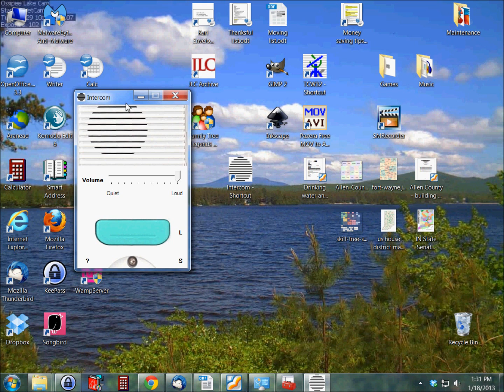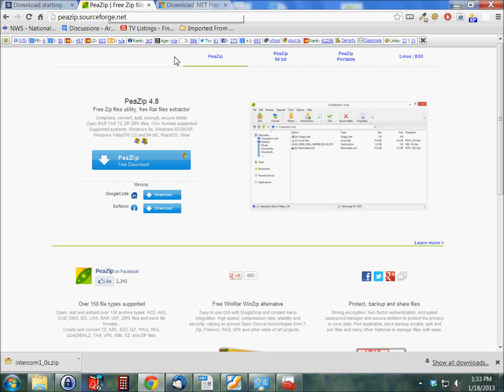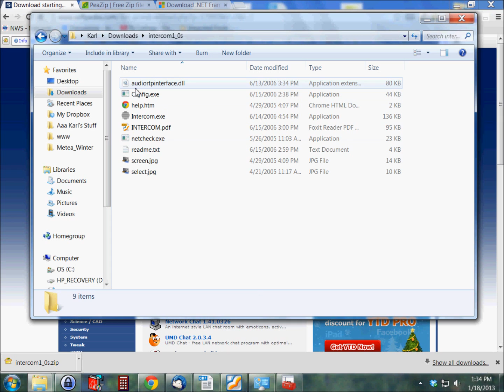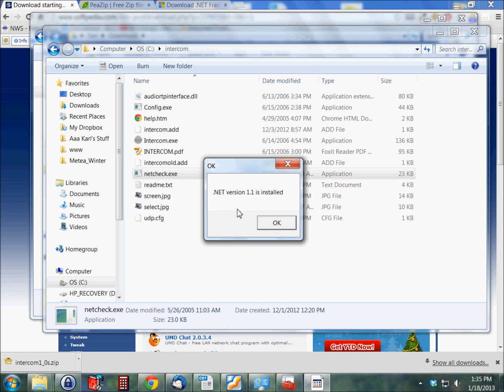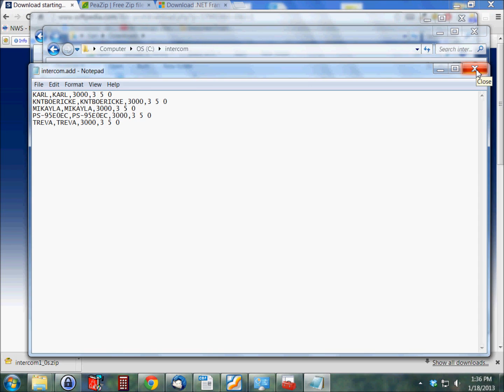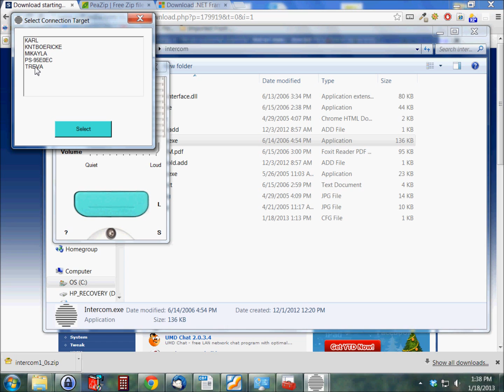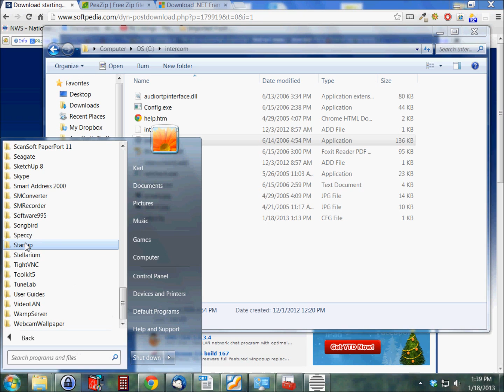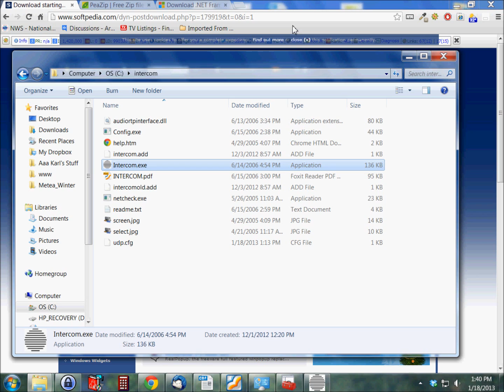Free intercom for PC to PC conversations on LAN.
This video shows you how to install and setup a free intercom for your home or office using your existing Local Area Network. There are a few steps involved insetting it up, and this video should be helpful.

Don't forget to check out for more money saving tips and ideas!